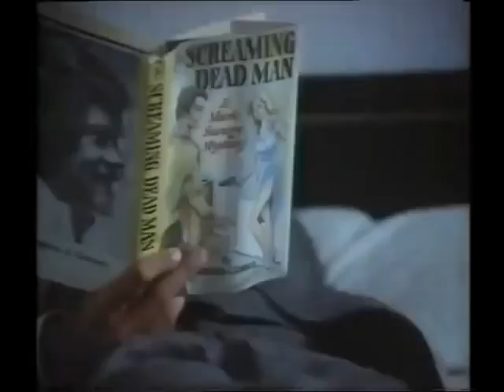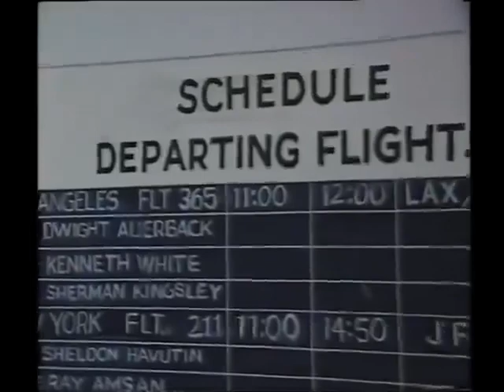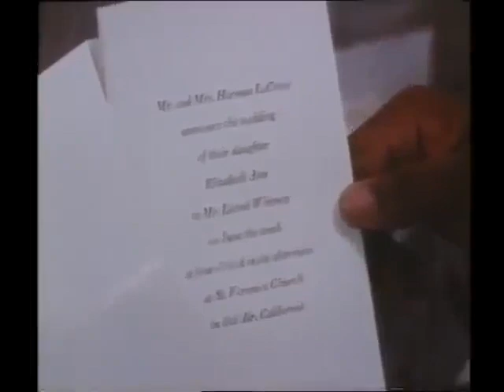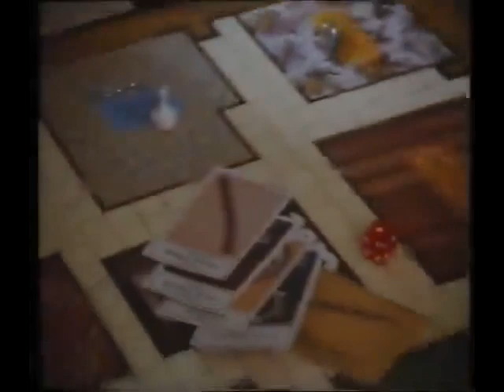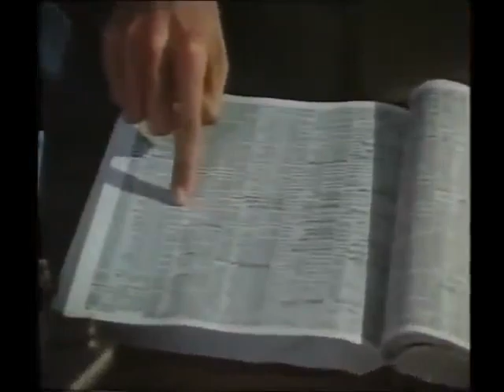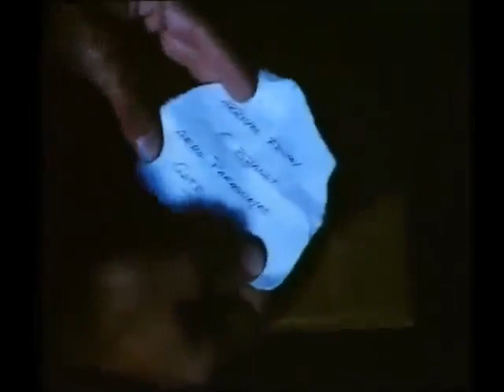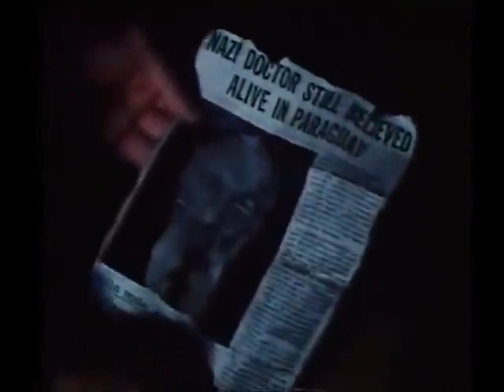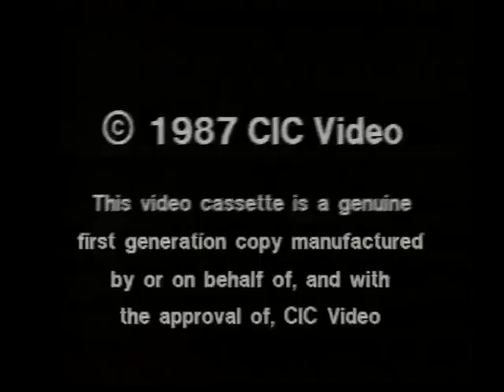Tenspeed and Brown Shoe Ep01 & Ep02 Pilot